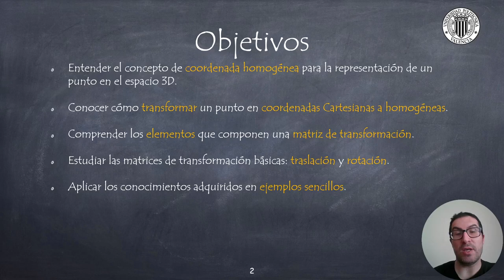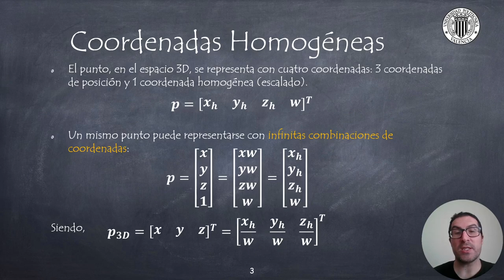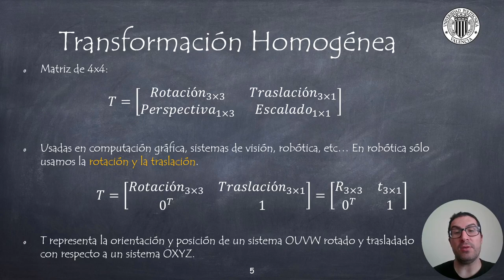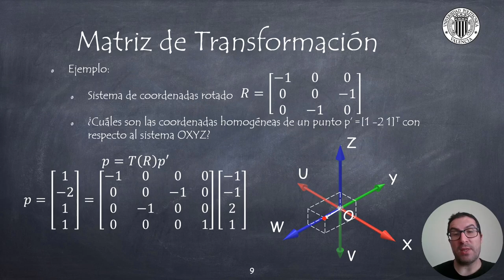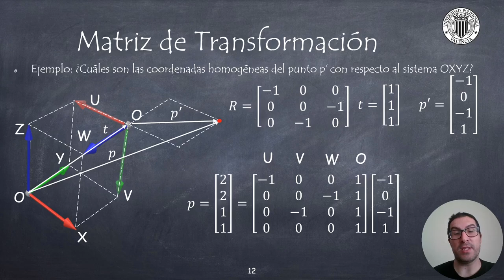Matrices de Transformación I | Sistemas Robotizados (ANTIGUO)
En este vídeo se introducen las matrices de transformación homogéneas, introduciendo el concepto de coordenada homogénea.
Este vídeo forma parte de un conjunto de video tutoriales usados en asignaturas de robótica de la Universitat Politècnica de València.